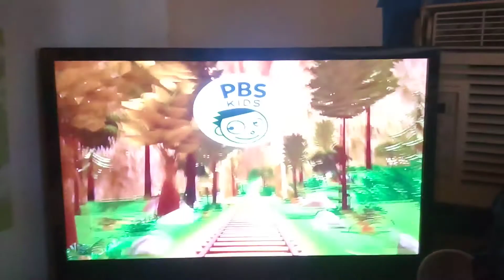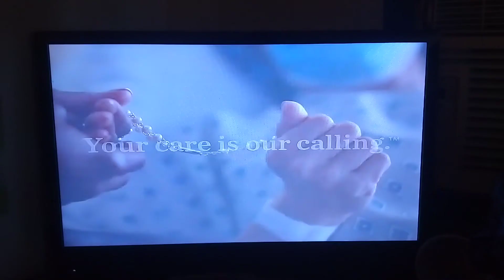PBS Kids Program Break: December 8 2020 (KLRU) (Incomplete)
taken on December 8 2020 at 11:00 am